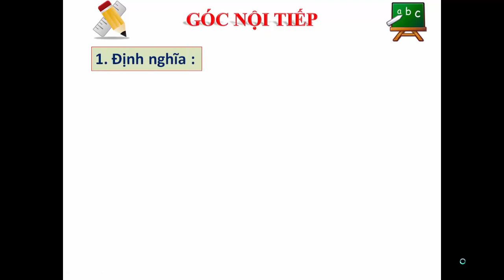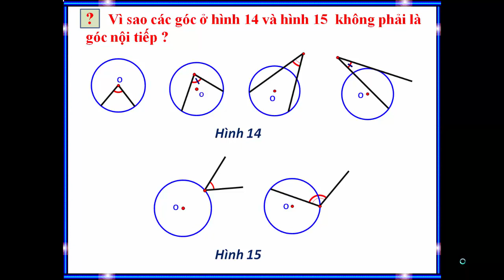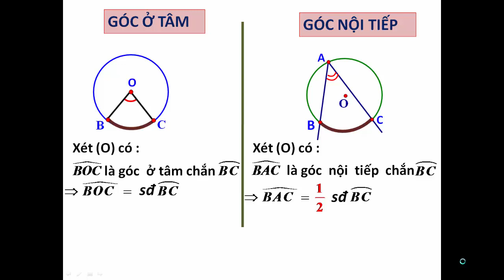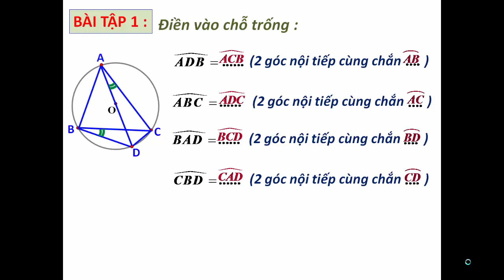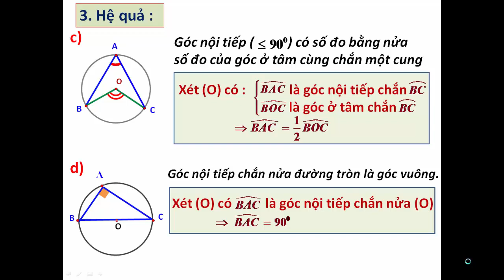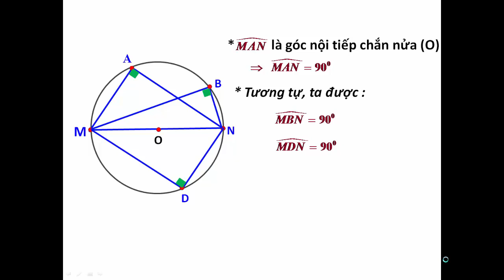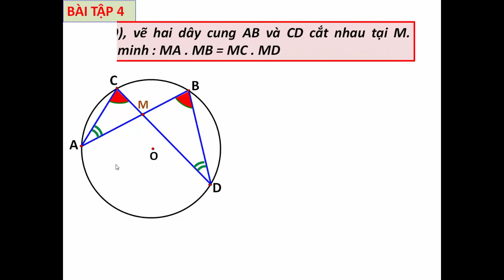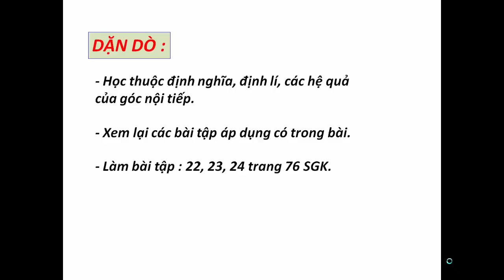TOÁN 9 - Góc nội tiếp - Cô Nguyễn Thị Kim Xuyến